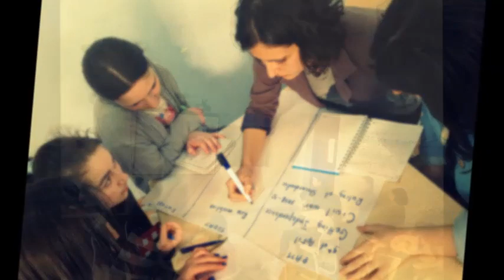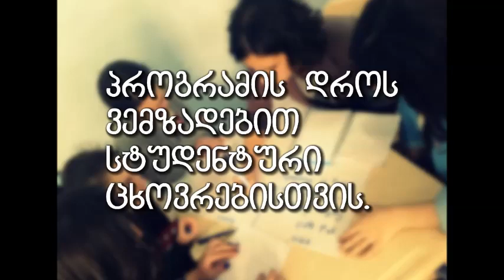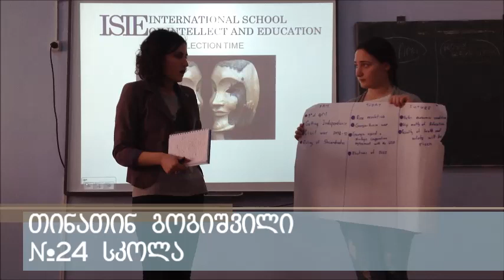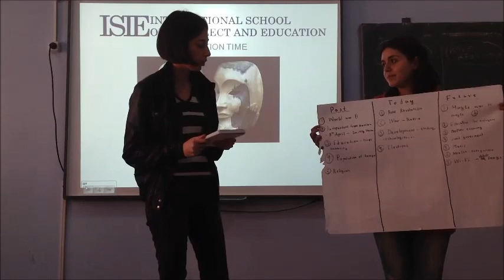რა არის HSP?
High School Program, საშუალო სკოლის პროგრამა